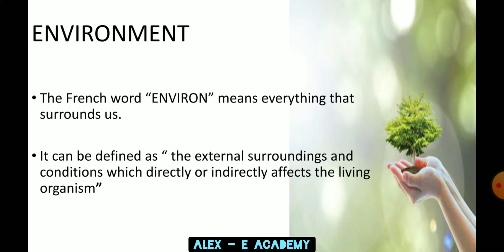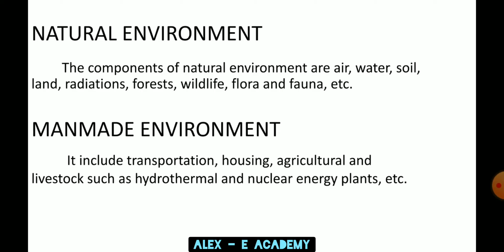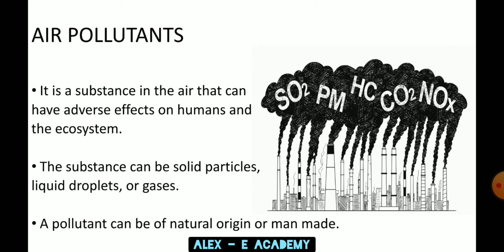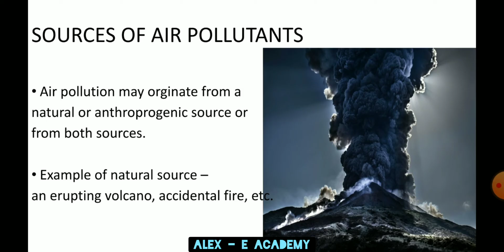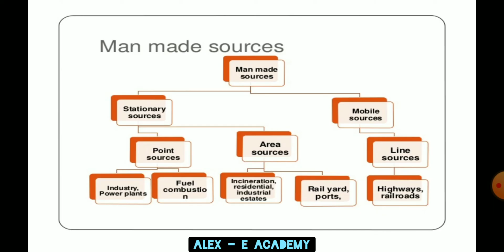CE 374 - Air Quality Management | Components of Environment | Air Pollution | S6 KTU Civil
CE 374 - Air Quality Management

Definition of Pollution

 Air Pollution